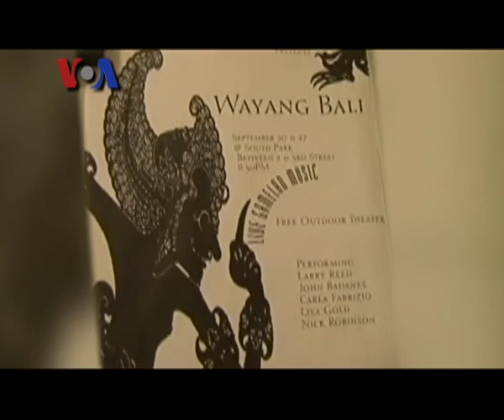Karir Sebagai Seniman Wayang Kontemporer - VOA Career Day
Di segnem ini, Santita Dwi Putri dan Ian Umar mengajak Anda mengamati pertunjukan Shadowlight Productions. Kelompok seni di San Francisco ini boleh dibilang unik, karena menampilkan tradisi teater wayang kulit dengan mengeksplorasi dan mengembangkan berbagai kemungkinan memanfaatkan medium seni wayang kulit. Setiap pementasan "Shadowlight Production" merupakan kreasi hasil kerjasama sejumlah penulis, koreografer, komposer, desainer, aktor, penari, musisi dan dalang diiringi musik hidup. Pendirinya, Larry Reed, adalah seorang artis teater, pembuat film dan dalang, yang belajar langsung seni wayang kulit di Bali.